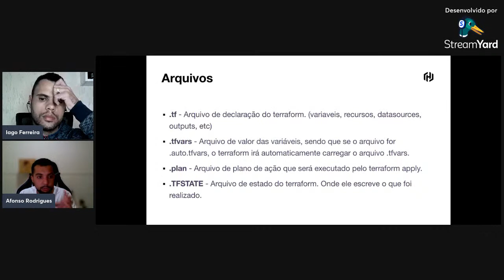4 - Arquivos do Terraform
DESCUBRA COMO É POSSÍVEL SAIR DO SUPORTE DE TI E MIGRAR PARA DEVOPS MESMO SEM DOMINAR LINUX E SEM SABER PROGRAMAR